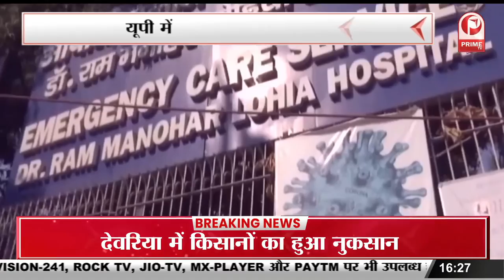कांग्रेस नेता प्रमोद कृष्ण आजम खान से मिलने पहुंचे || Prime Tv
आजम खान से जेल में मिलने वालों की लिस्ट बढ़ती जा रही है. अब कांग्रेस नेता प्रमोद कृष्णम आजम खान से मिलने पहुंचे इससे पहले शिवपाल यादव, एक सपा विधायक भी वहां पहुंचे थे. शिवपाल से तो आजम खान मिले थे, लेकिन सपा विधायक से उन्होंने किनारा कर लिया था